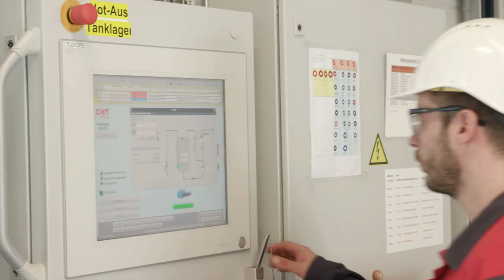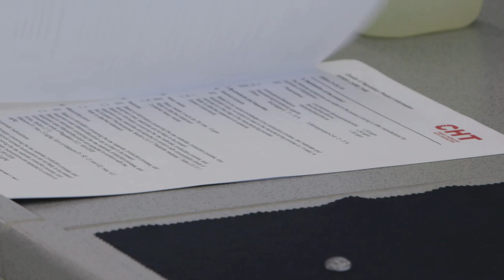Mittelstandspreis im Responsible Care Wettbewerb 2019 geht an die CHT Gruppe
Die CHT Germany gewann im September 2019 zum zweiten Mal in Folge den Responsible Care Mittelstandspreis des Verbands der Chemischen Industrie e.V. (VCI). Der Wettbewerb stand 2019 unter dem Leitthema „Unser Beitrag zur Nachhaltigkeit in der Lieferkette“.
Gewonnen hat die CHT Initiative „Nachhaltigkeit fordern und fördern – wir übernehmen Verantwortung vom Einkauf bis zur Kundenanwendung".